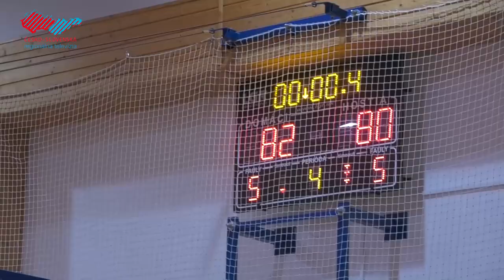Basketbalisti Holíča súperia o účasť v Slovenskom pohári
Holíčski basketbalisti privítali v prvom zápase Slovenského pohára SBA prvoligové družstvo Petržalky. Vo vyrovnanom súboji bol napokon lepší domáci tím, ktorý si do odvetného zápasu nesie dvojbodový náskok.